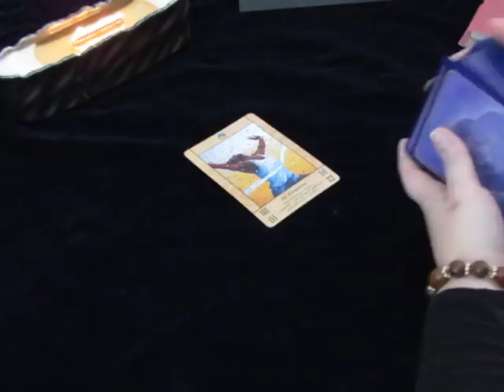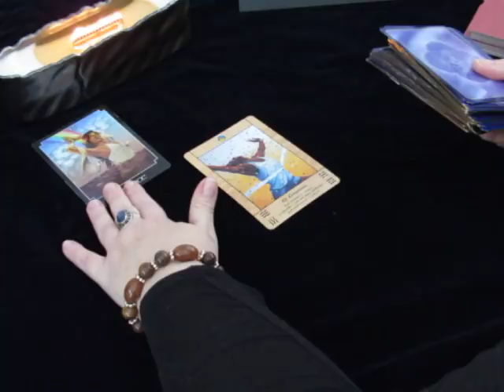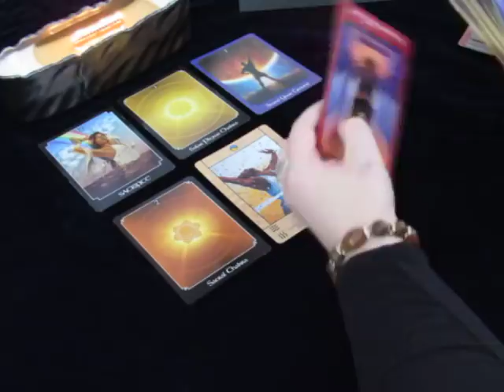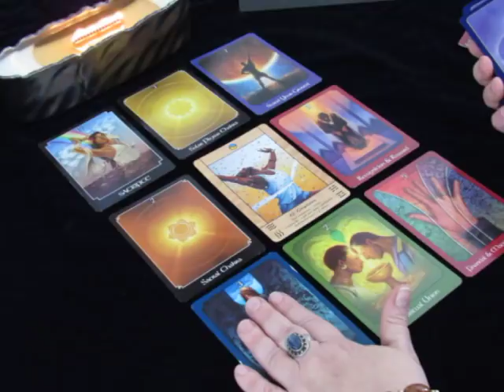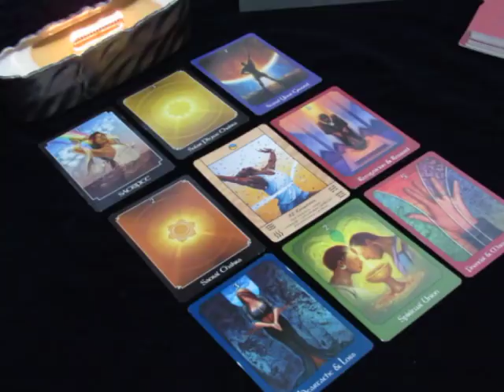~Aquarius~Spirit Message~Victory~Mid February 2018